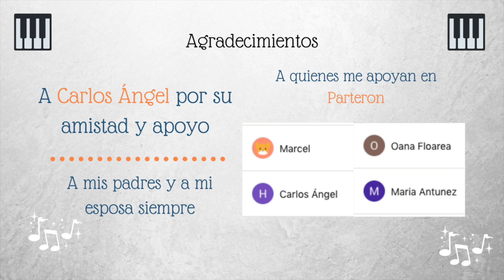Canciones de Amor - Julieta Venegas - Piano Solo Cover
Canción de Julieta Venegas Percevault​.

Arreglo e interpretación por mí (Juan Carlos Rodriguez Cerdan).

Letra:

Tú me decías que
Nada te haría cambiar, y yo
Te decía que cambiaste todo para mí

Estabas triste con la vida
Pero yo nunca te creí

Estoy tan cansada de las
Canciones de amor
Siempre hablan de un final feliz
Bien sabemos que la vida
Nunca funciona así

Yo te mandaba las
Señales que se me ocurrían
Tú nunca las entendías, no escuchabas bien

Un día me cansé
Y claro está que te dejé
No me hacías caso, entonces, ¿para qué?

Canciones de amor
Nunca funciona así

Habría hecho todo, pero tú
Nunca entendiste nada
Nada de nada
La vida siempre tiene que seguir
Aunque mi corazón se parta
No queda nada

Por eso estoy tan cansada de las
Canciones de amor
Nunca funciona así